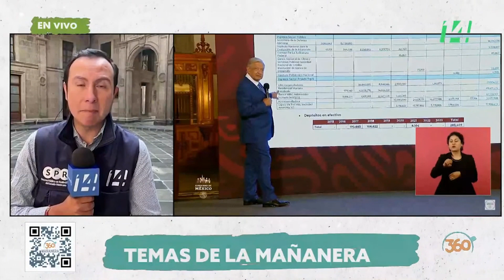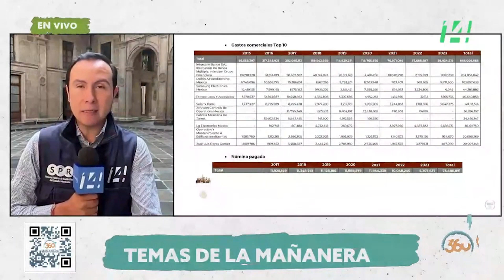Mañanera360 | Temas de la mañanera | 17 de julio de 2023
Se exponen los temas más importantes que el presidente Andrés Manuel López Obrador abordó en la conferencia presidencial.